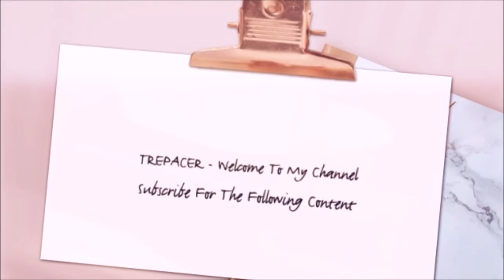Project Power Trailer Netflix Reaction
My reaction to Project Power Trailer Netflix.